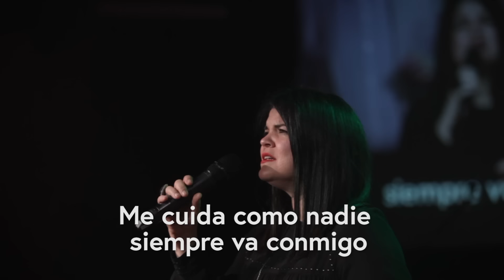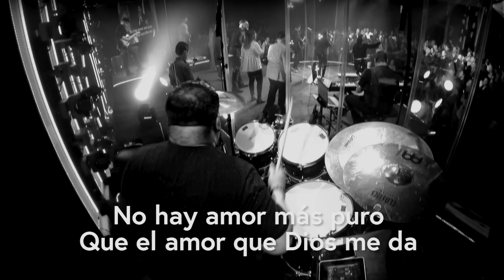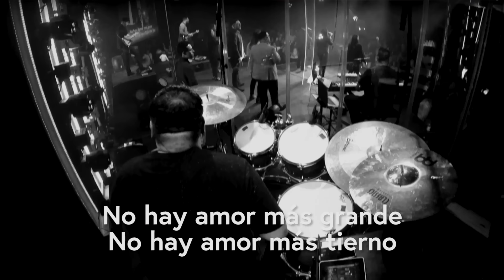Grande es el Amor de Dios | Jesus Worship Center (Live) [Video Oficial]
AGENDA E INVITACIONES:
Titulo: Grande es el Amor de Dios
Autores: Amalfi Blanco - Frank López - Ernesto García
2017